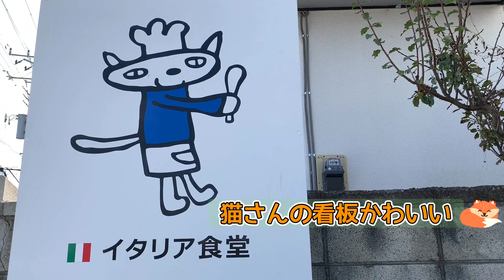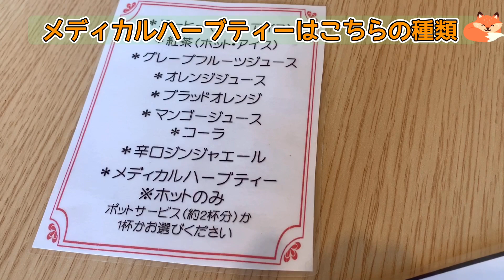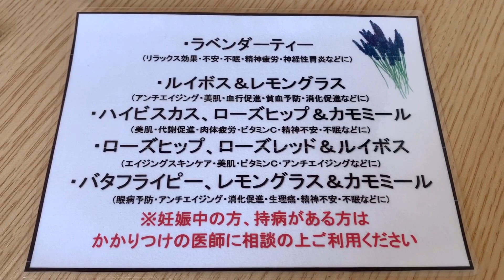群馬県安中市【イタリア食堂Gattobiancoガットビアンコ】朝9時からアフタヌーンティーが食べられるお店☕️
群馬県安中市にあるイタリア料理店【イタリア食堂ガットビアンコ】さんに行ってきました🤗✨

こちらのお店イタリアンでパスタのお店なのですが3日前までに予約をするとハーフパスタ付きのアフタヌーンティーなども食べることができます😋

今回はパスタ付きのアフタヌーンティーを食べてきました😊

アフタヌーンティーは予約2時間制なのですが時間は9:00、9:30、10:00、14:00、14:30、15:00から選べます😊

【イタリア食堂ガットビアンコ】さん

住所

群馬県安中市安中1-24-26

定休日

日曜、祝日、第1月曜

営業時間

通常のランチは11:00〜14:30

●BGM
DOVA-SYNDROME